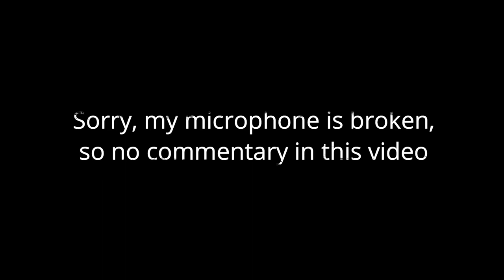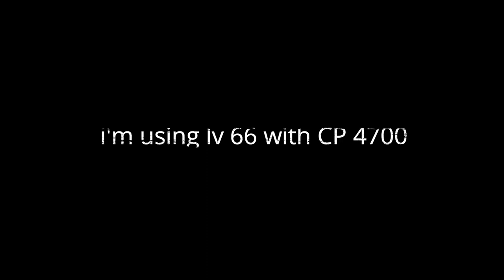Archmage Brain Dead Combo Guide, 4 skills, 1 hand - Black desert mobile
I don't recommend the combo for ranked arena, or other PvP